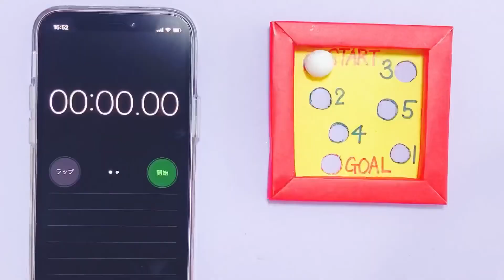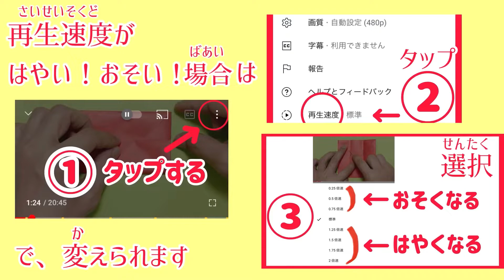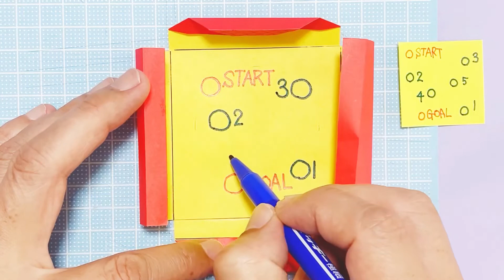【折り紙】ボールゲーム♪ スタートからゴールまでボールを移動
折り紙で、ボールゲームの作り方をご紹介いたします。おりがみ1枚で作る事が出来ます。
スタート→1→2→3→4→5→ゴールでボールを動かす時間を競います

※途中カッターナイフを使うので、指などケガのない様に気をつけて下さいね

楽しい動画を今後もアップしてまいります。

その他チャンネル内にもございます。ぜひご覧下さい。